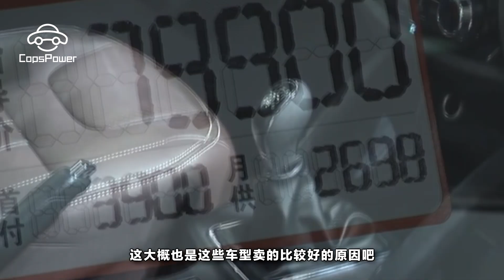別再盲目追求7座，買到披著SUV外衣的面包車就晚了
事情的起因是這樣的，在2017年的廣州車展上，本來是個歡樂祥和的日子。但是只見有一隊美女舉著牌子上面寫著，“拒絕7座面包車”，但是她們只舉著牌子穿梭在車展間，根本沒有針對哪個品牌的意思。但是小編覺得她們是要趁著車展來發泄自己對7座面包車改裝成SUV的不滿。